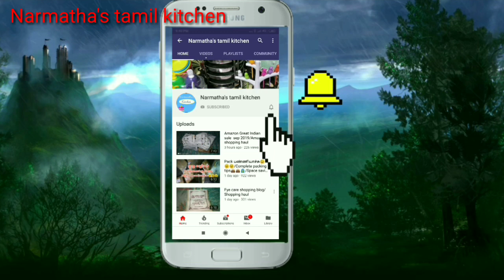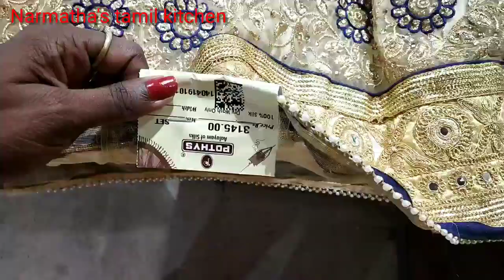Pothys Designer lehenga with price details